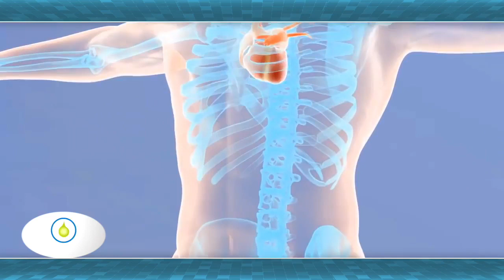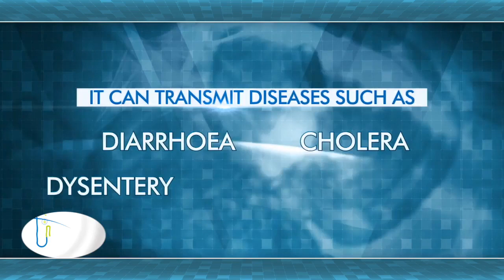Anderson CMD English Video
Good Health Through Trace Mineral

 Anderson's Concentrated Minerals Drops® (CMD) is a great combination of ionic minerals, which includes both macro and micro minerals to fulfill the mineral requirement of human body.
Minerals are essential part of the body. They play an important role in -
1. Bone development.
2. All body functions
3. Heart and muscles functioning.
4. Maintaining the blood and fluid balance.
5. Transmitting messages throughout the central nervous system
Our body needs specific amount of minerals on daily basis to perform certain biochemical and physiological functions.
More than one million customers in all over India have already purchased MRI’s iconic product Anderson’s CMD, to take step towards the better health and have experienced amazing results.

Call for Original Anderson Concentrated Mineral Drops 💦

Product available at Dubai & India

Atul Patil
Aditi Health & Wellness Center
Instagram